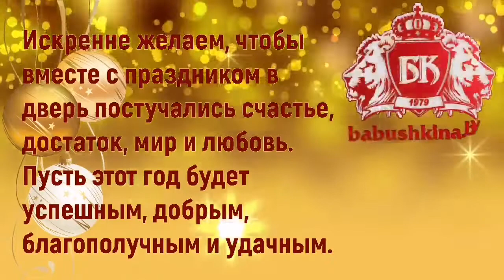С наступающим Рождеством!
Коллектив холдинга «Могилевская молочная компания «Бабушкина крынка» поздравляет вас с наступающим Рождеством! В этот светлый праздник мы желаем мира и добра, любви и счастья, семейного благополучия, взаимопонимания и крепкого здоровья вам и вашим близким.
С Рождеством Христовым!